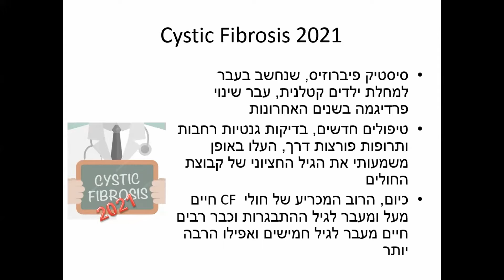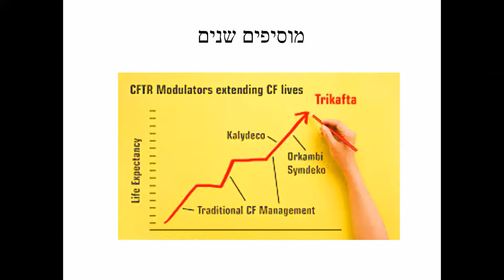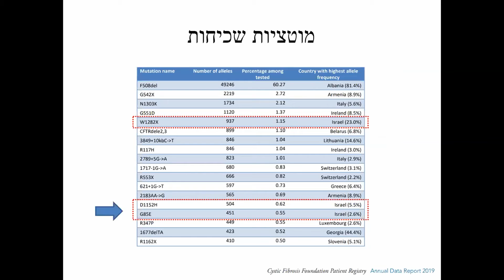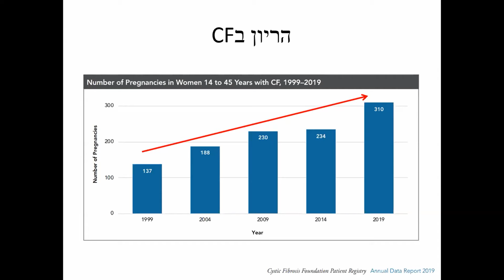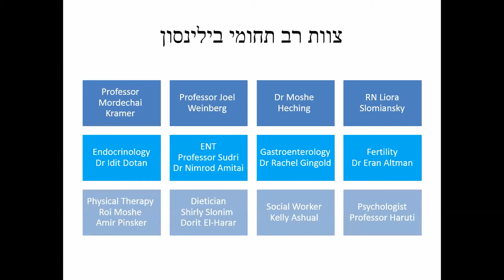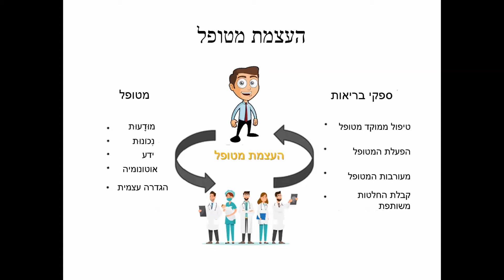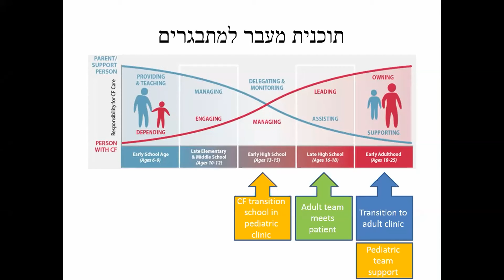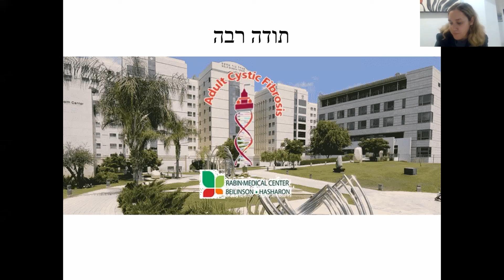כנס משפחות איגוד סיסטיק פיברוזיס סיכום שנת 2021 - חלק 2